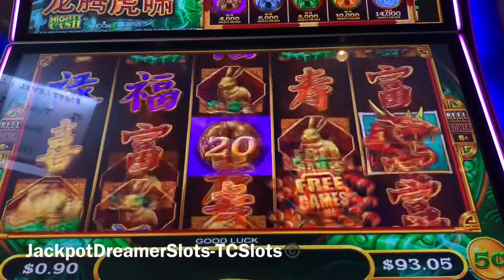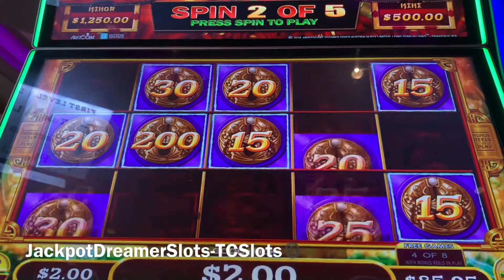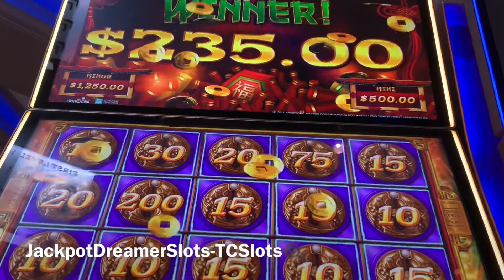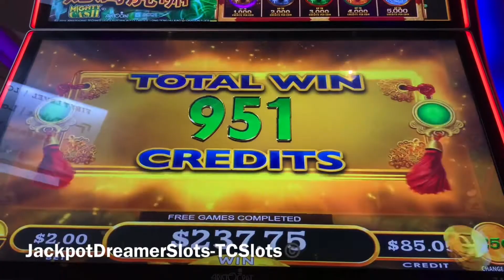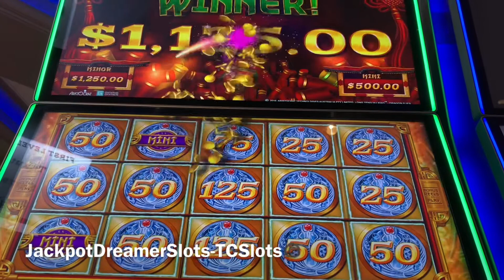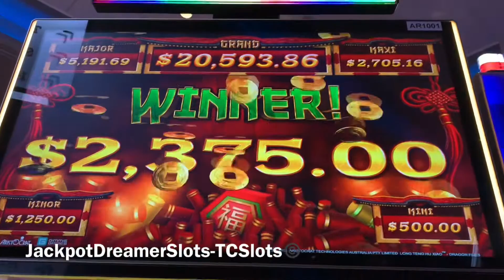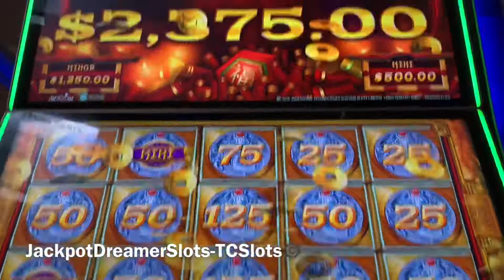JACKPOT HANDPAY 💲2️⃣3️⃣7️⃣5️⃣ 💰💰🎊🎊 Mighty Cash🍀